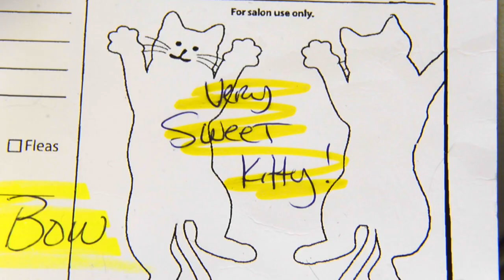Grooming Angel Pet Salon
Grooming Angel Pet Salon, owned by Jan and Laurie Lewis-Condo, specializes in cat grooming.